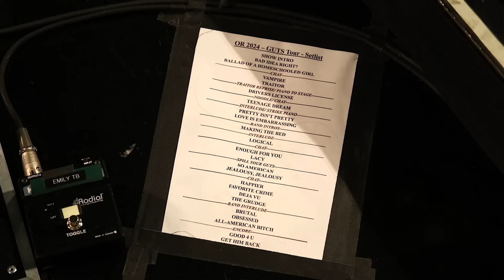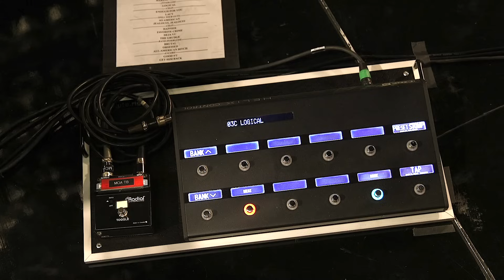Olivia Rodrigo's Band Rig Rundown with Emily Rosenfield, Moa Munoz & Daisy Spencer Guitar Gear Tour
Olivia Rodrigo’s Guts was last year’s pop-rock album of the year, with singles like “All-American Bitch,” “Get Him Back!,” and “Bad Idea Right?” igniting a revival of early-’00s pop-punk, but with quite a bit more nuance and grit.

Rodrigo’s tour behind the critically acclaimed record has been rolling around the world since February. To bring it on the road, the star has hired guitarists Emily Rosenfield and Daisy Spencer, along with bassist Moa Munoz. PG’s Chris Kies caught up with the three musicians before Rodrigo’s show at San Francisco’s Chase Center in early August to see what gear powers the pop-rock machine.

Special thanks for helping out to guitar techs Luis Munoz and Maurizio Pino.

0:00 - Blu DeTiger & D'Addario
0:15 - Emily Rosenfield Playing Intro
0:46 - Chris Kies Intro
1:02 - Emily Rosenfield on Broadway vs Touring
3:42 - Emily Rosenfield's Gibson Kirk Douglas Signature SG
8:56 - Emily Rosendfield's Fender Acoustasonic Jazzmaster
11:09 - Emily Rosenfield's Recording King Dirty 30s Single 0
15:52 - Emily Rosenfield's Music Man Valentine
18:51 - Emily Rosenfield's Gibson Les Pauls
21:18 - Emily Rosenfield's Gibson Hummingbird
22:10 - Emily Rosenfield's Taylor 652ce 12-string
24:28 - Emily Rosenfield's Fender CME Exclusive '50s Tele
25:43 - Yvette Young & D'Addario
25:58 - Daisy Spencer's Shabat Guitars Leopard
29:10 - Daisy Spencer's Role in Olivia Rodrigo's Band
29:38 - Daisy Spencer on Learning Kemper Profiler
32:59 - Daisy Spencer's 1972 Fender Strat
36:10 - Daisy Spencer's Ernie Ball Valentine
40:37 - Daisy Spencer's Gibson L-00 Standard
42:53 - Moa Munoz's 1981 Rickenbacker 4001
46:37 - Moa Munoz's Fender American Pro II P Bass
48:36 - Moa Munoz's Guild Starfire I Bass
50:16 - Moa Munoz's Mesa Boogie Subway D-800
50:47 - Moa Munoz's Line 6 Helix
52:29 - Nita Strauss & D'Addario